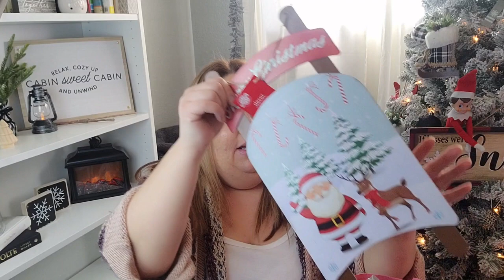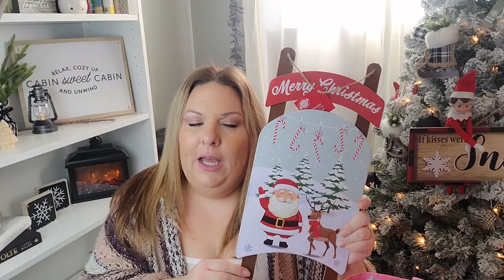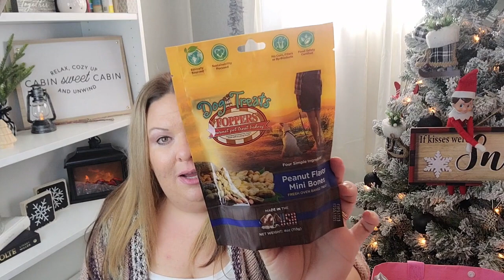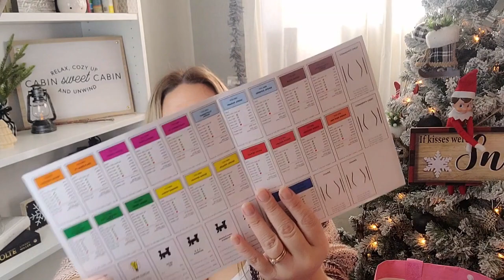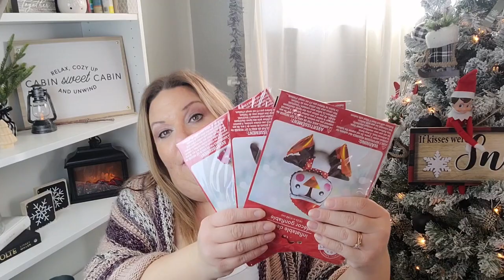DOLLAR TREE HAUL… A Little Bit of Everything!!!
Pages mentioned~